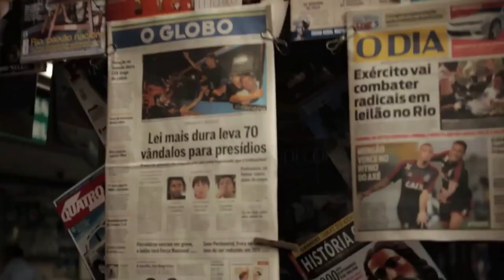Rio em Chamas - Trailer (2014)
Em meados de 2013 a revolta explodiu e o povo tomou as ruas do Rio de Janeiro. Participantes comentam o fenômeno nesta obra coletiva que mistura animação, entrevistas, dramatização e registros dos protestos. Um filme-manifestação sobre as manifestações.

Um filme de Cavi Borges, Daniel Caetano e Luiz Giban.